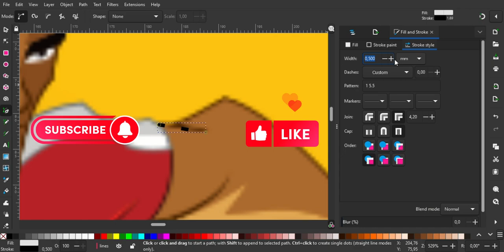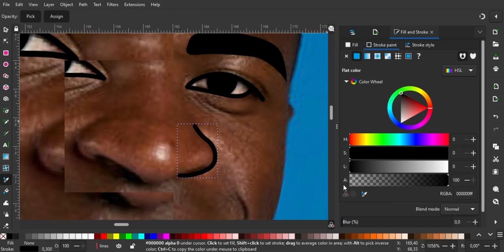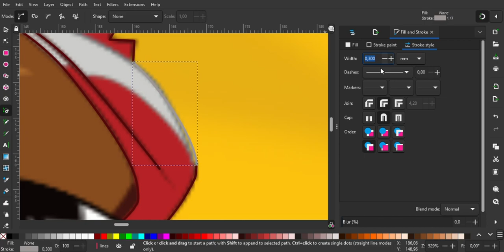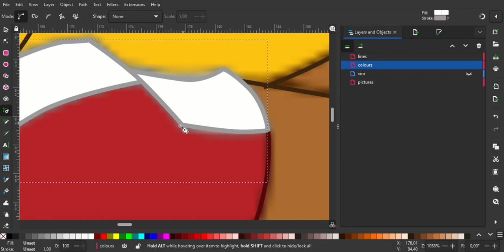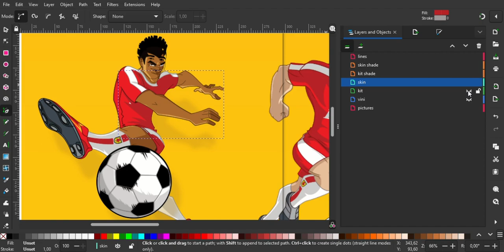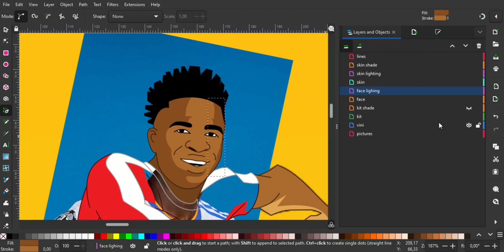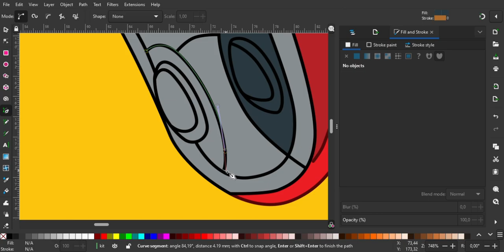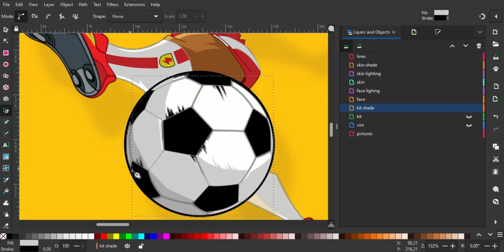How To Draw Real Footballers a SUPA STRIKAS Using Mouse Part 1 | Inkscape Illustrator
This is a Vector illustration drawing of Vini Jr using Inkscape. It was created using the free and open source software Inkscape. Inkscape is a great tool for creating vector illustrations and can be used to create drawings of all kinds of topics.